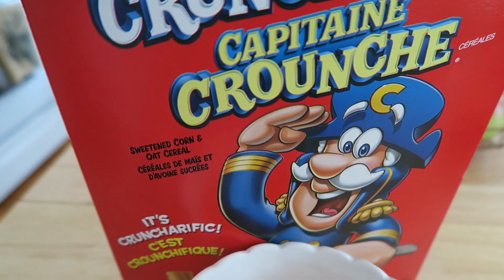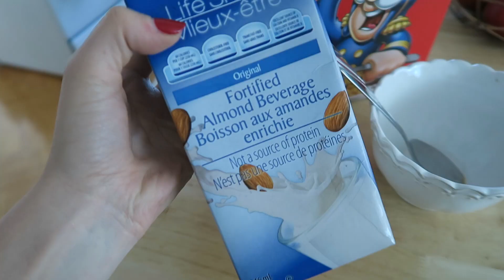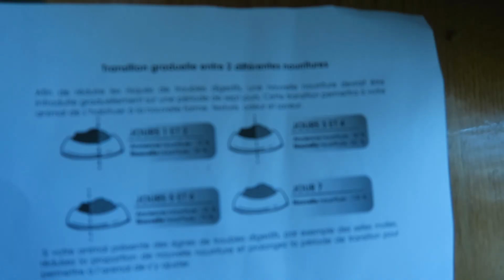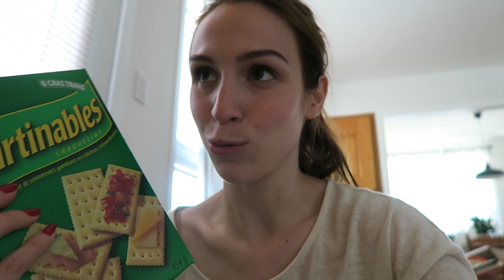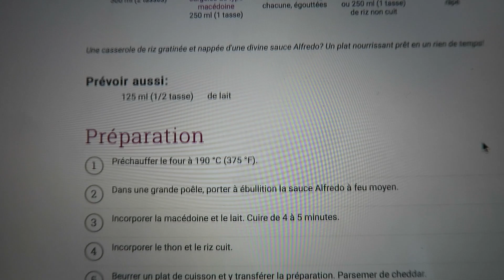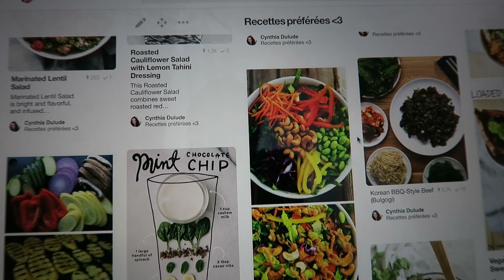Vlog #61 - Jack au vétérinaire + updates maison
Hello ! :) Je suis de retour de Paris. On emmène Jack au Vet pour son grattage et ma journée est intense !! Repas, lavages, paperasse, unboxing, updates maison, peinture et... je me décide ENFIN pour la couleur des joints de backsplash. :o

♥ CODES PROMOS ♥